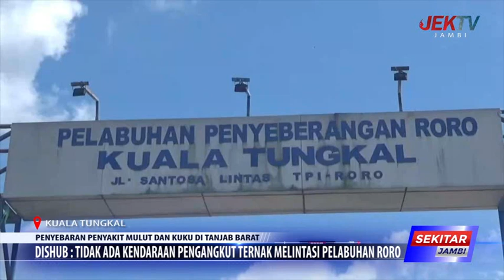DISHUB TIDAK ADA KENDARAAN PENGANGKUT TERNAK MELINTASI PELABUHAN RORO